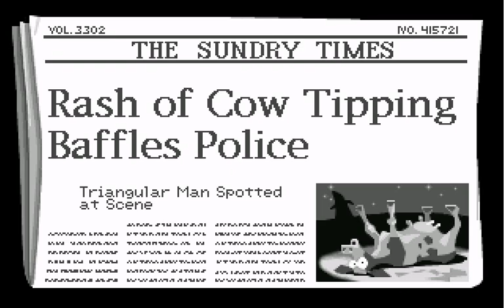Day of the Tentacle - 11 Bernard. Getting the crank